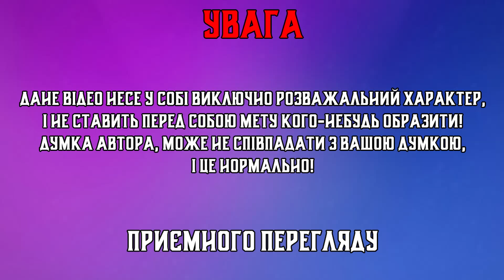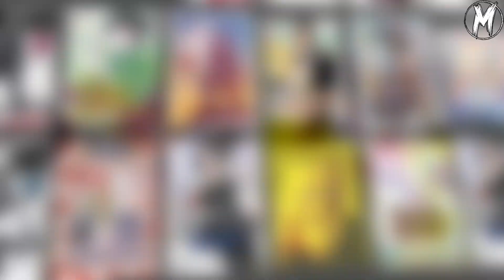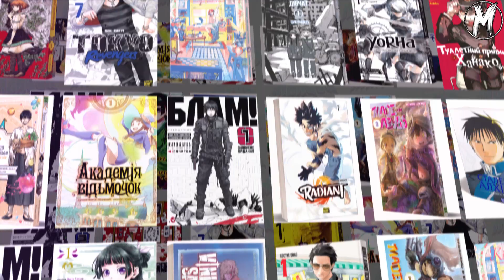ЯК ВТІЛИТИ СВОЇ МРІЇ ПІД ЧАС ЗОМБІ АПОКАЛІПСИСУ? - [ мініогляд аніме "Зом 100"]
Сьогодні ми поговоримо про одне з найкращих аніме цього літнього сезону.

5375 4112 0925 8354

Бережіть себе!